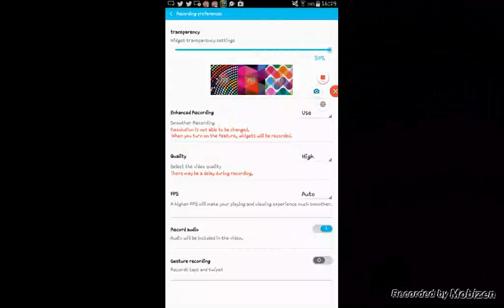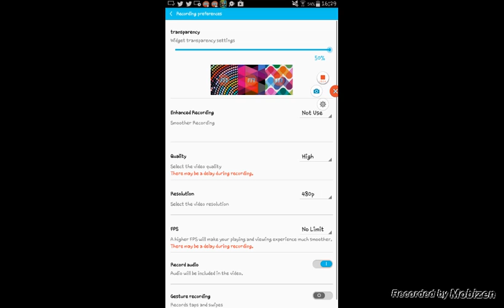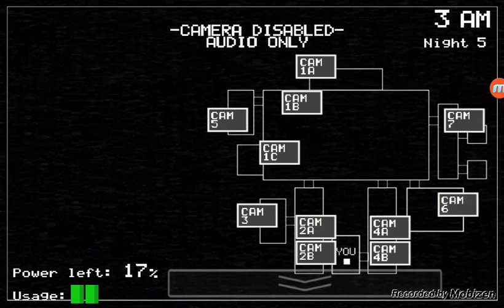Five Nights At Freddy's Ep6-TWITCHING BONNIE!!!!